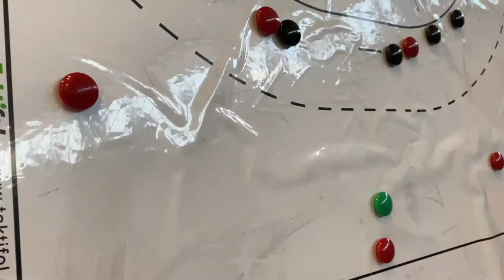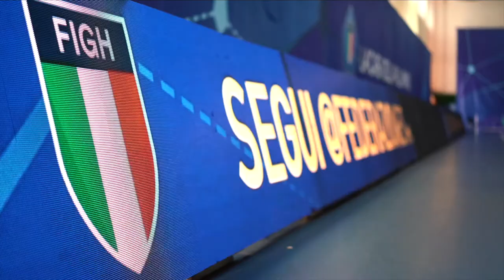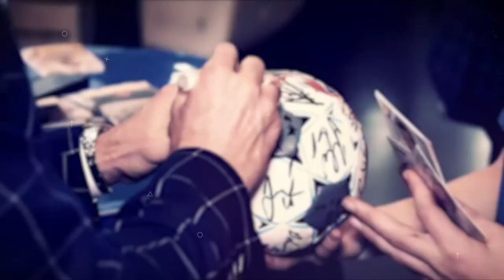HandballMania - 21^ puntata [17 febbraio]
📺 Nuova puntata di HandballMania! 🤾‍♂ Settimana speciale, ospite speciale: in collegamento da «La Casa della Pallamano» di Chieti, il pluri-titolato tecnico croato Lino Cervar.